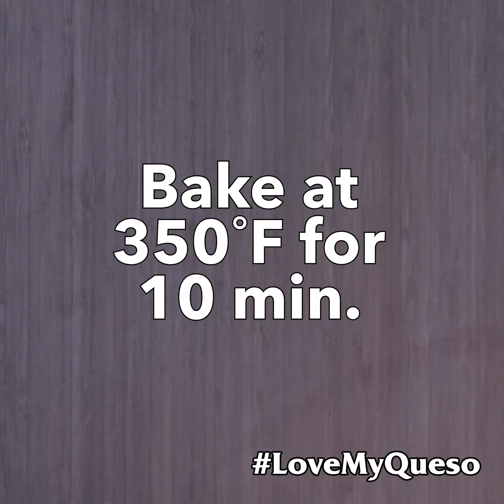Lime Tart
Our Lime Tart Recipe is a delicious citrus treat! Smooth Supremo® Brand Mexican Sour Cream from V&V SUPREMO®, bright lime, and sweetened condensed milk will satisfy any sweet-tooth. Try this easy and flavorful dessert today!